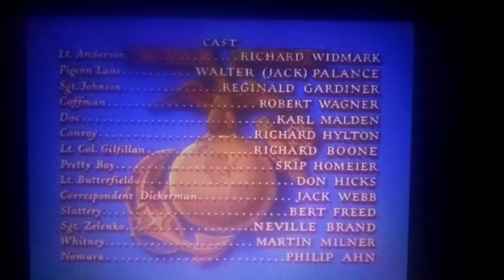The End/Produced and Released by 20th Century-Fox Film Corporation + closing credit (1951)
Merry Christmas, y'all. "Halls Of Montezuma"